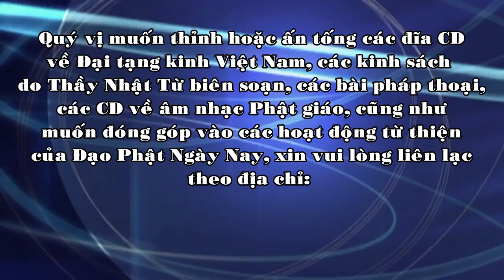TT. Thích Nhật Từ - KINH BỐN ÂN LỚN 3 (2013) - ƠN BA NGÔI TÂM LINH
Thầy Nhật Từ giảng vào ngày 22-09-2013 tại chùa Xá Lợi.